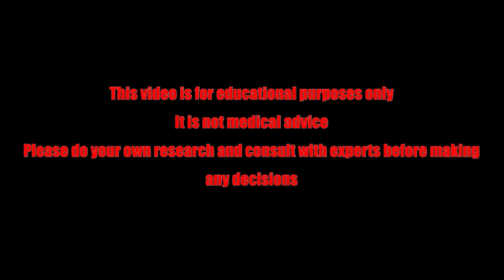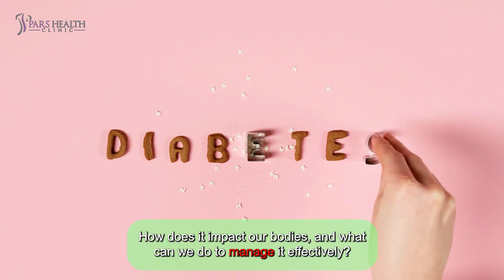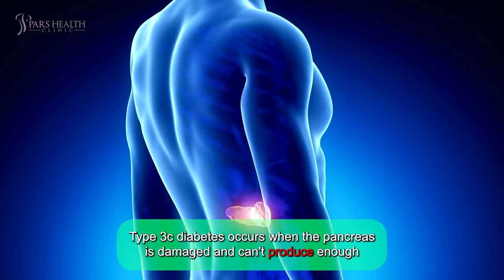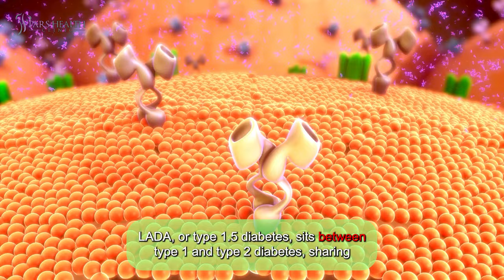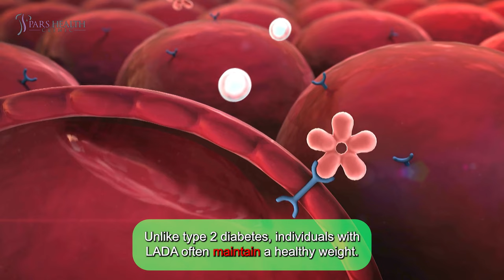Are You Worried About Being Diabetic? Watch This!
In this video, we are talking about diabetes types, and how to live if you have diabetic symptoms.

Timecode:

0:00 Intro
1:16 What is diabetes?
1:39 What is diabetes caused by?
2:02 Can a person live a normal life with diabetes?
2:28 1. Type 1 diabetes
3:09 2. Type 2 diabetes
3:44 3. Gestational diabetes
4:18 4. Neonatal diabetes
4:44 5. Type 3c diabetes
5:16 6. Steroid-induced diabetes
5:45 7.  Cystic fibrosis diabetes
6:35 8. LADA (Latent Autoimmune diabetes in adults)
7:14 Outro

A quick tip: make sure you check out the description box down below.

What does sugar say to its kid before bed?
Sweet dreams baby!

Diabetes is a condition where there is too much sugar in the blood. Over time, high blood sugar can harm the body’s organs. This can cause long-term problems like damage to large and small blood vessels, which can lead to heart attacks, strokes, and issues with the kidneys, eyes, gums, feet, and nerves.

What is diabetes caused by?

Diabetes can develop due to being overweight, lack of exercise, and genetic factors. It's crucial to diagnose it early to avoid severe complications. The most effective way to catch diabetes early is through regular check-ups and blood tests with a healthcare provider.

Can a person live a normal life with diabetes?

The younger a person is when diagnosed with diabetes, the higher the risk that complications from the disease will shorten their lifespan. However, with effective management strategies, it is possible for someone with diabetes to live as long as someone without the condition.

What are the different types of diabetes?

1. Type 1 diabetes

Type 1 diabetes occurs when the body can't produce insulin, leading to high blood sugar levels. In the UK, fewer than 10% of people with diabetes have type 1. The causes are unknown and it can't be prevented.

2. Type 2 diabetes

High blood sugar can lead to health issues like heart attacks, strokes, and problems with eyes, kidneys, and feet, called diabetes complications. Treatment involves regular health checks, staying active, eating well, and sometimes medication like insulin.

3. Gestational diabetes

Gestational diabetes occurs during pregnancy and affects women who haven't had diabetes before. It requires careful management through healthy eating and staying active. Typically, it resolves after childbirth and is diagnosed through a blood test between 24 to 28 weeks into pregnancy.

4. Neonatal diabetes

Neonatal diabetes results from a genetic change impacting insulin production, leading to high blood glucose levels. It's typically diagnosed before the age of 6 months. About 20% of individuals with neonatal diabetes also experience developmental delays and epilepsy. It's a rare condition.

5. Type 3c diabetes

Type 3c diabetes occurs when the pancreas is damaged and can't produce enough insulin. It's not as well-known as other types, so it might be misdiagnosed as type 2. Sometimes it's called diabetes related to pancreatic disorders.

6. Steroid-induced diabetes

Steroids can make your blood sugar levels go up by causing the liver to release more sugar and making your body less sensitive to insulin. This can lead to diabetes. You might not notice any symptoms if your blood sugar levels are only a little high.

7.  Cystic fibrosis diabetes

Cystic fibrosis is a genetic condition present from birth, often diagnosed before age one, where both parents pass on a faulty CFTR gene. Individuals with cystic fibrosis produce thick, sticky mucus, which can accumulate in the lungs, pancreas, and other organs. This buildup leads to various symptoms such as breathing difficulties, lung infections, and digestive issues. The thick mucus can also cause inflammation and scarring in the pancreas, damaging the insulin-producing cells and resulting in high blood sugar levels.

8. LADA (Latent Autoimmune diabetes in adults)

LADA, or type 1.5 diabetes, sits between type 1 and type 2 diabetes, sharing characteristics of both. While it's not officially recognized as a distinct type, ongoing medical research aims to understand its unique features. Symptoms mirror those of type 1 and type 2 diabetes, including frequent urination, thirst, fatigue, and weight loss, albeit with a slower onset than type 1. Unlike type 2 diabetes, individuals with LADA often maintain a healthy weight.